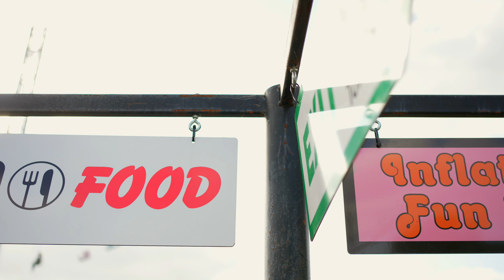3. Princes Sanem Party (Duda band ) Mstudio